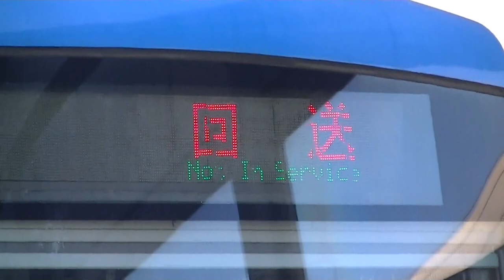[FHD]経堂駅上りホーム、停車している車両は両方共「回送」です。 '12.12.25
3番ホームはVSE、4番ホームは4000形です。